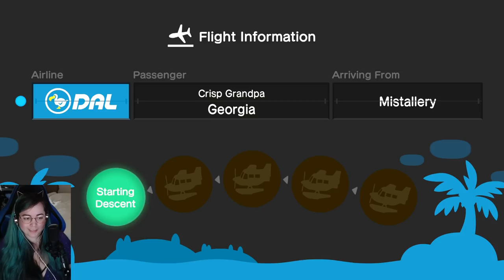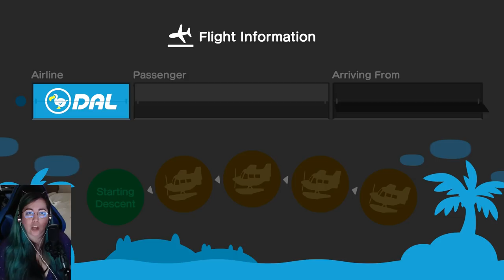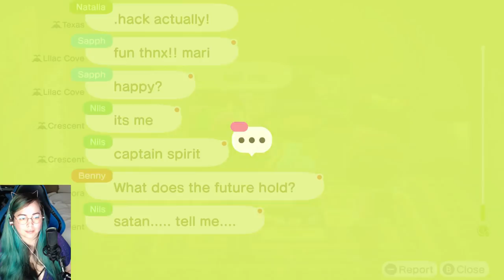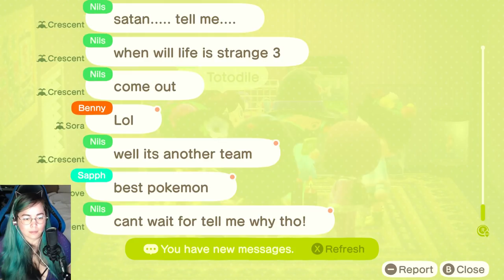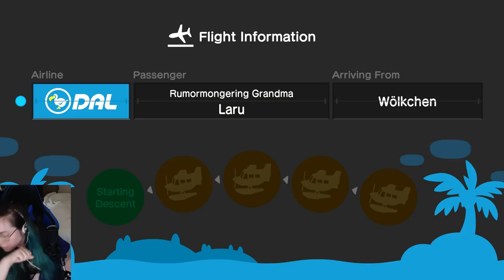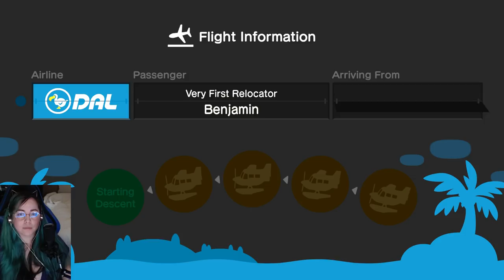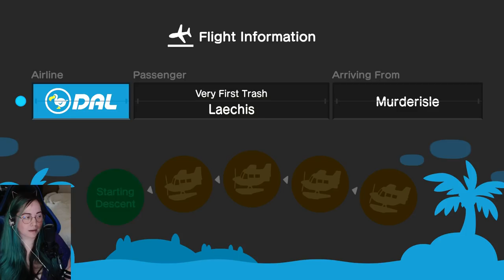Letting Viewers Come To The Island - Animal Crossing New Horizons!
I took a chance and it went great!